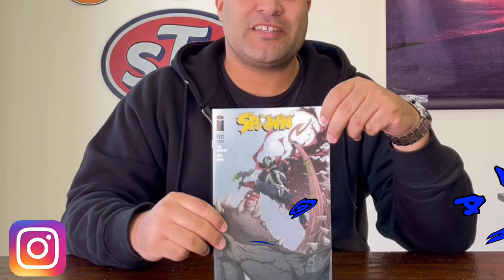Spawn #314 Review / Check out the New Chain Gang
Hi
Welcome to RatedComics - We will be Reviewing Spawn #314 - The Good the Bad / and Just a General Take on what we think. I would like to Welcome Nathan and Say Thanks for the Great Reviews

Looking to Buy a Copy Check us out on Amazon